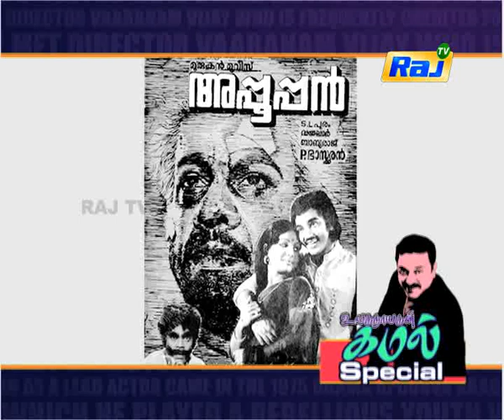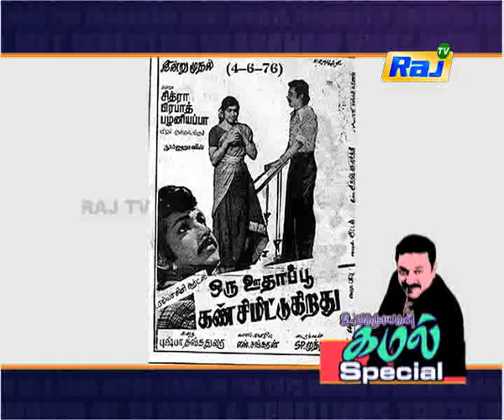Ulaganayagan Kamal Special | Episode 12 | Kamal Haasan Special Show | 17 April 2018 | Raj TV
Ulaganayagan Kamal Special Episode 12 Telecasted on 17th April 2018 in Raj TV. Kamal Haasan Special Show about the journey of Ulaganayagan in the cinema industry.